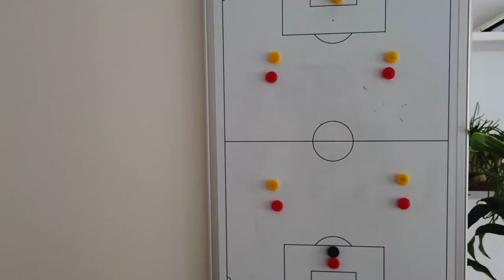Wie wird in Spanien Fussball gespielt? - Talentschmiede: Bolzplatz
Mein spanisches Fußball-Tagebuch zum Thema Bolzplatz
Kapitel 2 | Teil 2 | Spielweise und Atmosphäre

Das 2. Kapitel handelt von meinen Anfangserfahrungen auf dem Bolzplatz in meinem Viertel in Valencia.
Das Schöne beim Fussball ist, dass man, egal mit wem man spielt, immer Gemeinsamkeiten findet. Hier auf meinem Barrio-Bolzplatz gibt es auch Spieler, die mehr Spielverständnis haben als andere. Manche wollen einfach möglichst viele Tunnel schieben und 1vs.1 Duelle gewinnen, andere wollen selbst am meisten Tore schießen, wieder andere wollen im Team gewinnen. Doch alle Individuen haben etwas gemeinsam: Sie wollen Spaß beim Fußballspielen haben!
Ich find die Tatsache so cool, dass sich wildfremde Menschen an einem Ort treffen und einfach miteinander kicken. Jede*r kennt die allgemeinen Regeln, jede*r weiß, um was es geht. Jede*r bringt mit seiner/ihrer Persönlichkeit einen ganz individuellen Touch auf das Spielfeld. Dadurch ist kein Tag wie der Andere!
Auch wenn manche Teams mehr verlieren als andere Teams und es manchmal Stress gibt, am Ende stimmt die Gesamtatmosphäre und alle gehen glücklicher nach Hause als davor :)

Leider konnte ich coronabedingt nicht mehr so häufig zum Bolzplatz, um zu filmen. Die Aufnahmen sind deshalb bisher unvollständig. Um in Zukunft mehr von den Bolzplätzen zu sehen, könnt ihr mal auf Instagram vorbeischauen. Ich pack euch den Link zum Profil unten in die Beschreibung.

Ich finde es aktuell sehr spannend, was ich erlebe und will euch ebenfalls ermöglichen, die Dinge mitzunehmen, die ich lerne. Da ich eh nicht alles in die Beschreibung packen kann, schreibt mir doch lieber privat, wenn euch das Thema interessiert. Dann kann ich euch persönlicher berichten. Das feier ich eh mehr.

1. Untitled song by musicbyholloway
A big THANK YOU to my friend Fabi! Your tracks are great, you know what I think of them.

2. Viejos-Tiempos by Sevens Muzik. Me parece super bien! Muchas gracias.

Dieses Video kann unbezahlte Werbung enthalten.